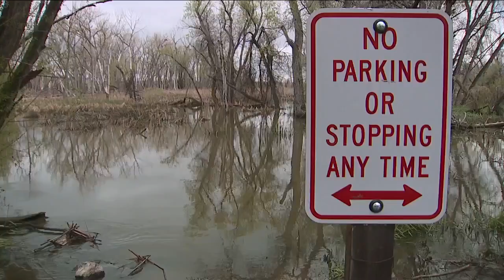Recent rainfall wreaks havoc on Cherry Creek State Park, leaves behind damaged roadway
The recent rainfall wreaked havoc on Cherry Creek State Park, leaving behind damaged roadways.